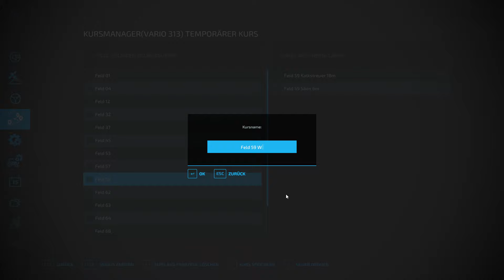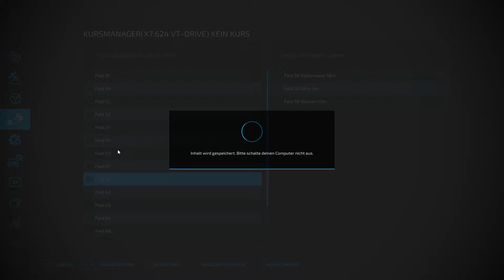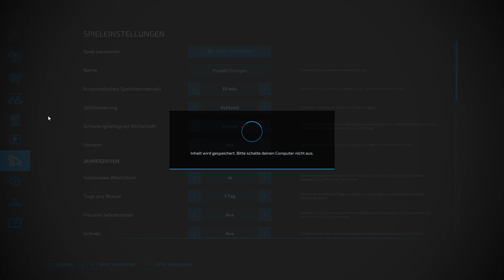LS22 Erlingen #56 Etwas rumgetrickst